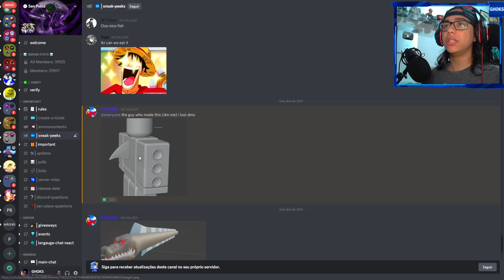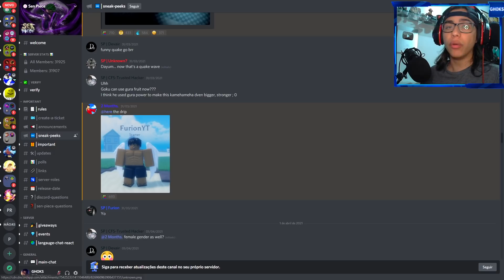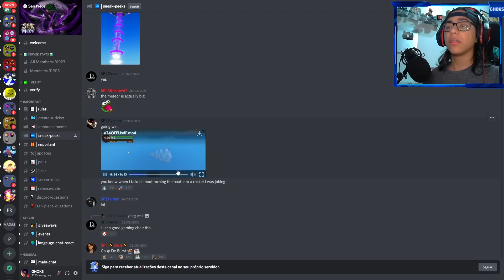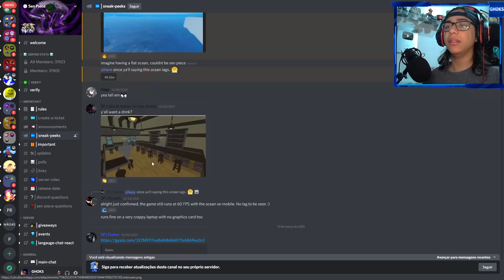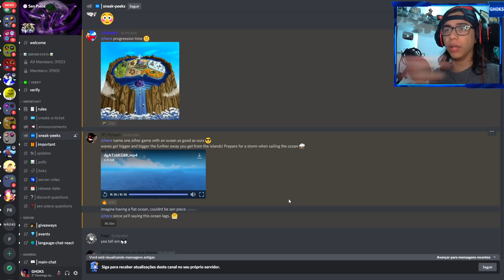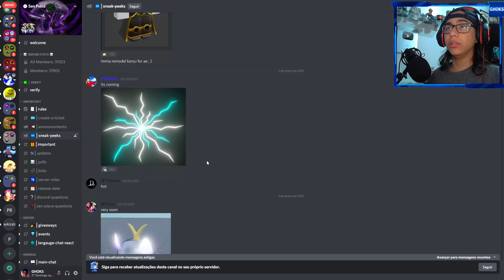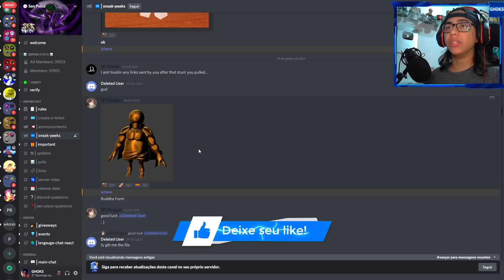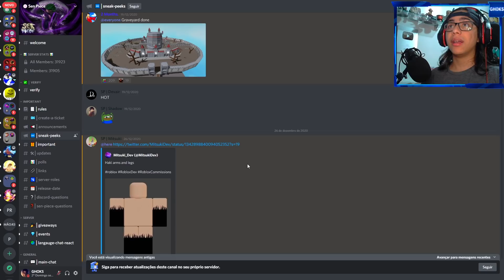Estou MEGA HYPADO pro LANÇAMENTO DESSE JOGO !!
⚡LEIA A DESCRIÇÃO E GANHE UM PRESENTÃO !

♦NESTE VÍDEO, GHOKS MOSTRA TUDO SOBRE UM NOVO JOGO INCRIVEL QUE PODE REVOLUCIONAR OS JOGOS DE ONE PIECE NO ROBLOX !

🎬 Sobre:

👉✔Gravador◕
👉◆Mirillis Action! / Nvidia Shadow Play
👉✔Editor回